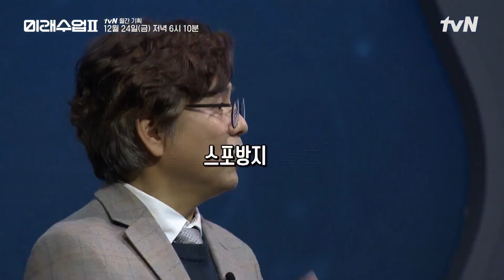교육과정이 바뀐다고?? 교육과정개정 총책임자를 만났습니다 미래수업 EP.28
전 구글(or G글) 본사 인사 담당, 카카오(or K카오) 인사 총괄 부사장이 [미래수업]에 떳다! 30년 인사 전문가가 썰푸는 실리콘밸리 천재들의 공통점, 알파고 개발 비하인드. 나아가 성공을 위한 이력서, 취업 노하우 대방출!
또한, 우리나라 교육과정개정추진위원장이 말하는 AI시대 우리 아이 앞선 인재로 키우는 법, ‘xxxxx’는 AI시대 마지막 무기다! ‘xxxxx’는?!
[미래수업] 크리스마스 이브(or 12월 24일) 오후 6시 10분 tvN 방송!